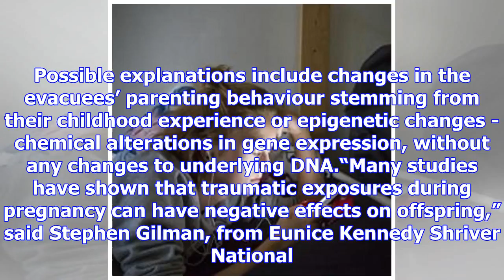Mums-to-be, you’d want to know this. mental trauma during your childhood may impact your baby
Mental illness associated with early childhood adversity may be passed from one generation to anothe...